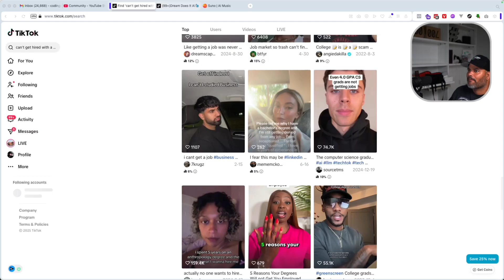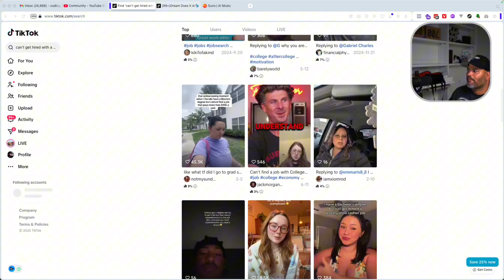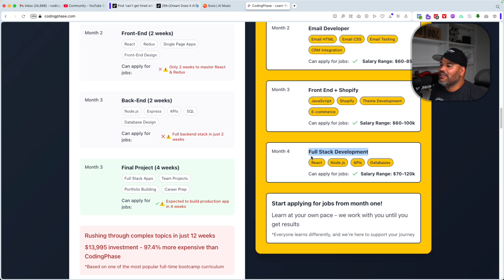College Degree !== Job